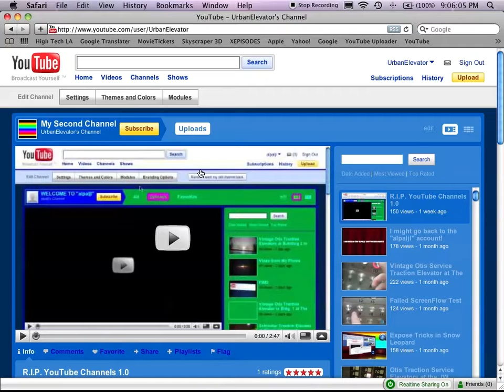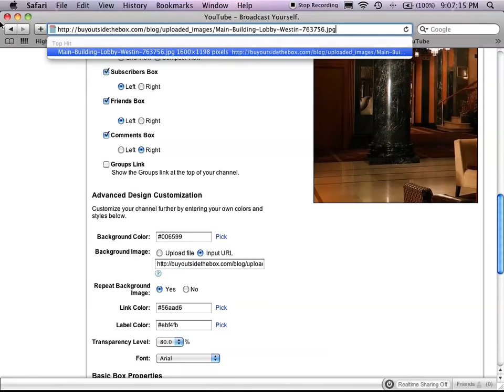The Got Me!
Well...it is official.  UrbanElevator is now in Channel GEN2!